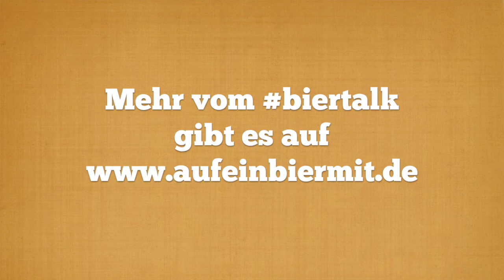Auf ein Bier mit der rp14 (Folge 21)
In der 21. Folge des biertalk treffen sich Mark Heywinkel, Julian Heck und Henning Bulka live und in Farbe auf ein Bier bei der re:publica 2014 -- und sprechen mit vielen verschiedenen Gästen über ihre Highlights.

Die stellenweise leichten Tonprobleme bitten die drei zu entschuldigen.